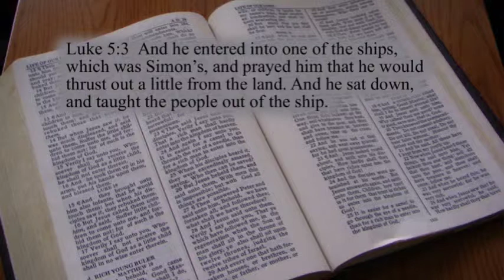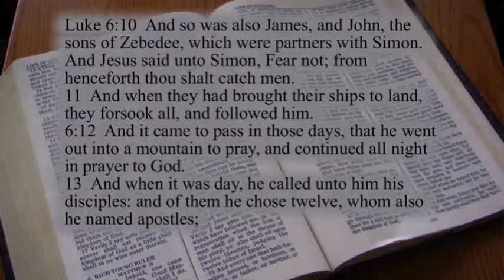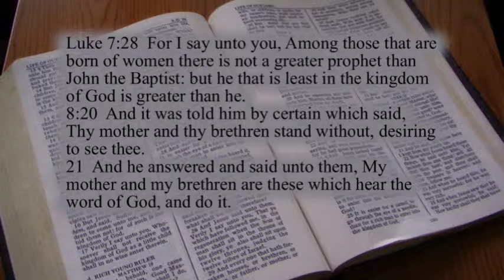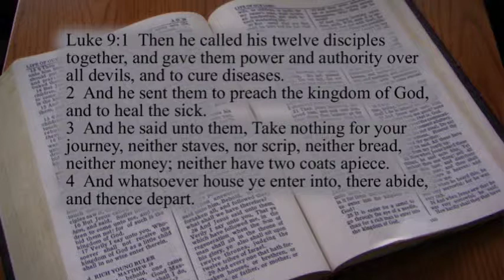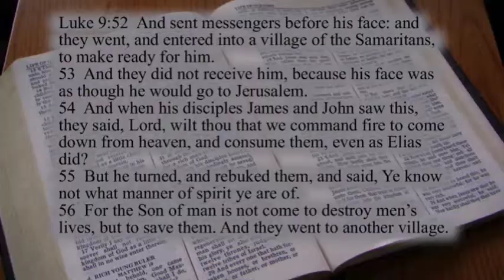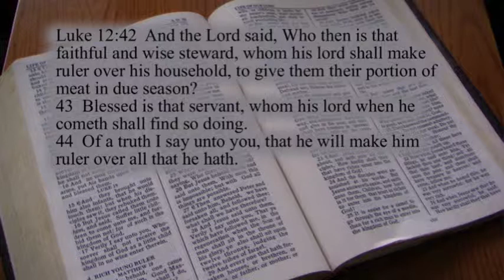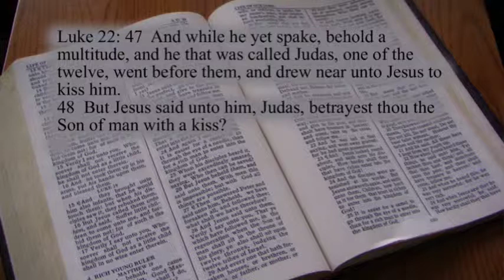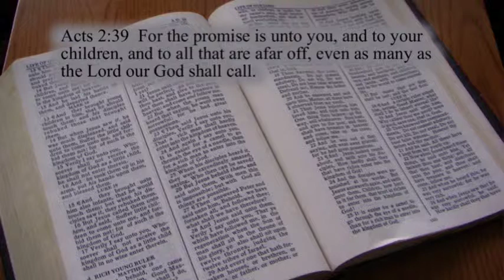Coach 4: Life Coaching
This is the fourth video class of 10 in a course on Bible-based Life Coaching.  This class provides the model of Jesus with His disciples as an overall example of effective life coaching.  This video and 15 courses in Christian counseling training are available
Word of Life Counseling Training Institute
Instructor: Dr. Troy Reiner